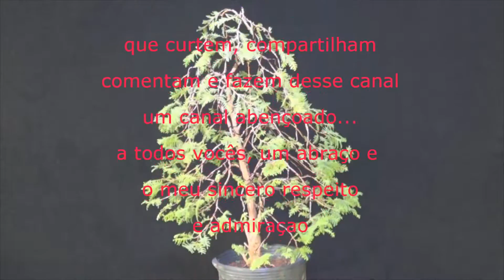Stanley (Cipreste Hinoki) vídeo 1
planta adquirida em viveiro e se trata de um Cipreste Hinoki (Chamaecyparis Obtusa) origem Japan, vou tentar fazer um belo trabalho com ela e o nome desse pre Bonsai será Stanley e embelezará ainda mais o meu jardim